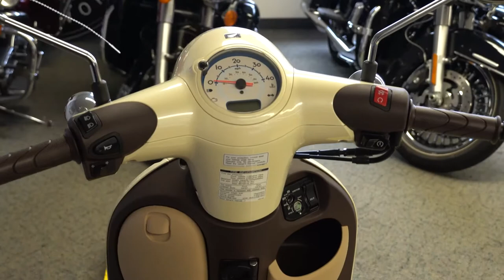2020 Honda Metropolitan - New Scooter For Sale - Milwaukee, WI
Please visit Southeast Sales Powersports to view this New Pearl Soft Beige 2020 Honda Metropolitan for sale in Milwaukee, Wisconsin.

Stock# 400963/400961

Description:
2020 Honda Metropolitan
METROPOLITAN LIFE SUITS YOU

For those of us who can never find enough hours in the day, here’s your chance to get some back. The Honda Metropolitan is a time-saver with timeless style and all the modern innovations. It starts with one of Honda’s famously reliable four-stroke engines, a no-shift automatic transmission, and remarkable fuel efficiency. There’s also an electric starter, underseat storage and way more. Take a ride and you’ll see how the Metropolitan can add some time, gas money, and fun, back into your day.

Features may include:

DRIVETRAIN
V-MATIC AUTOMATIC TRANSMISSION
The Metropolitan’s multi-speed automatic transmission means no shifting ever—not even into park or neutral. Just turn the key, press the starter button, and go!

TECHNOLOGY
The Metropolitan features a liquid-cooled 49cc four-stroke engine with fuel injection. It’s quiet, economical, and super reliable—everything you’d expect from a Honda.

CONVENIENCE
22-LITER UNDERSEAT STORAGE
The Metropolitan features a large under-seat storage area big enough for a helmet, your books, or some groceries. The storage area features a lock for added security and is weather-resistant too.

CONVENIENCE HOOK
A super easy way to hang a tote, grocery bag, or purse strap, the hook is big and easy to use.

ENGINEERING
COMBINED BRAKING SYSTEM
Activate the rear brake, and CBS automatically adds front braking to help you stop.

STYLING
INSTRUMENTS
A clean, stylish instrument panel is right in line with the Metropolitan’s smart design.